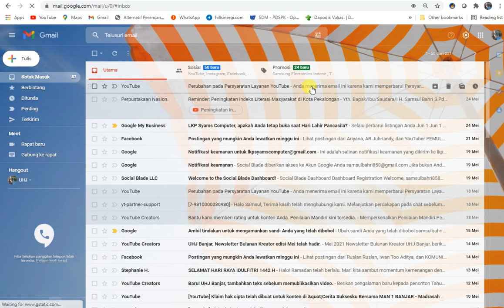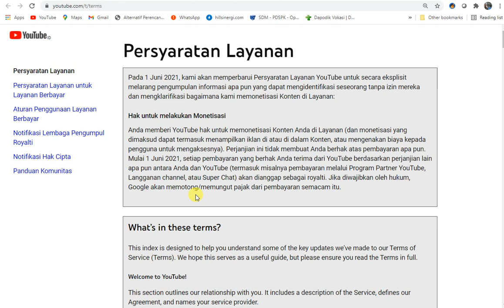Monetisasi Channel Tanpa 1000 Subscriber dan 4000 Jam Tayang - Pembaharuan berlaku Juni 2021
Adapun topik video saya kali ini adalah:
Hampir mirip dengan menjual produk atau menjual kursus, hanya saja ini dalam bentuk transaksi jasa.

Jadi anda menjual skill kepeda mereka yang membutuhkan skill anda, misalkan dengan jasa membuat konten animasi, pembuatan website, gambar bangunan, sketsa wajah dan lain sebagainnya.

Sampai disini anda saya yakin sudah paham apa yang harus dilakukan pada channel youtube anda.

Setidaknya para penonton channel youtube anda tau ini

Sebarapa hebat pengetahuan anda
Orderan itu akan datang jauh lebih banyak kepada orang yang di anggap pakar ketimbang orang yang hanya sekedar tau/bisa saja, itu rumusnya.

Seberapa bagus karya anda
Selanjutnya, penonton channel youtube anda harus melihat masterpiece yang anda buat.

Portfolio anda
Selanjutnya mereka akan mencari informasi tentang sudah berapa banyak client yang anda garap, bagaimana modelnya dan apa kata client anda tentang website mereka.

Jadi anda harus mampu mengemas semua hal diatas dalam setiap konten youtube yang anda terbitkan, selanjutnya tinggal menunggu orderan masuk.
Semoga ini menjadi lahan silaturahmi kita dengan segala berkahNya:
monetisasi selain youtube,
diterima monetisasi channel walau tanpa 1000 gondez,
Monetisasi Channel Tanpa 1000 Subscriber dan 4000 Jam Tayang,Tanpa 1000 Subscriber dan 4000 Jam Tayang,
Pembelajaran Teknologi,
Unboxing,
silaturahmi,
Hiburan yang mendidik,
Kreasi,
Hoby, Penelusuran,
Elektronika, Teknologi,
Budadaya, Muusik, Keindahan, Petualangan,